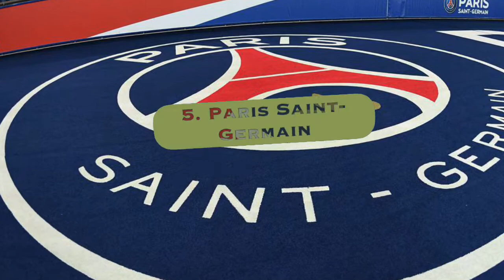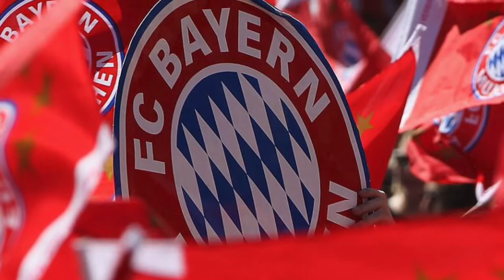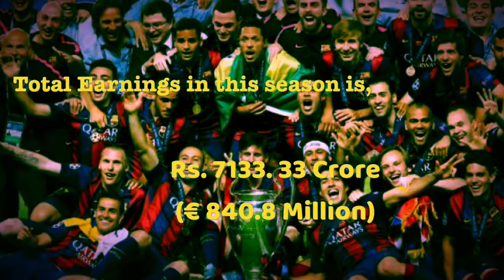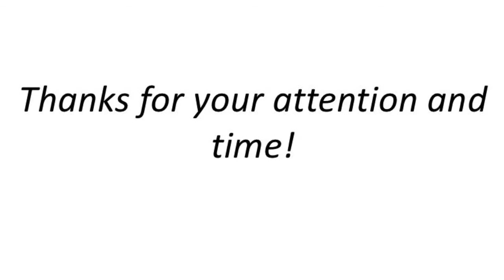How World’s Famous football clubs generating their Revenue?? Who Tops the list of highest earning???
Top10 Highest earning football clubs...